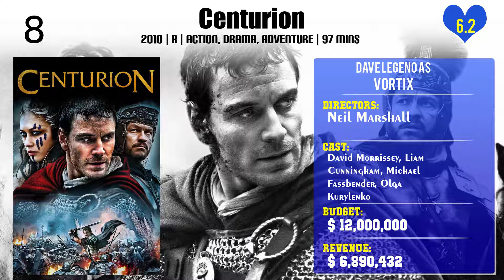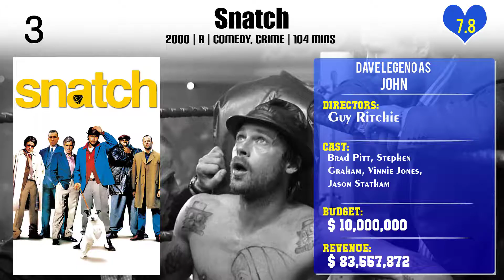Dave Legeno Top 10 Movies of Dave Legeno| Best 10 Movies of Dave Legeno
Top 10 Movies of Dave Legeno

Find the list of movies by Dave Legeno you can find more information, movie trailers, posters, reviews, youtube links in below link.

Please Comment down your favorite movie of Dave Legeno